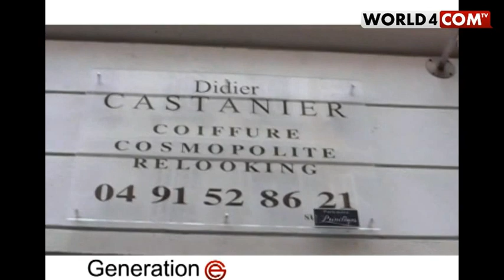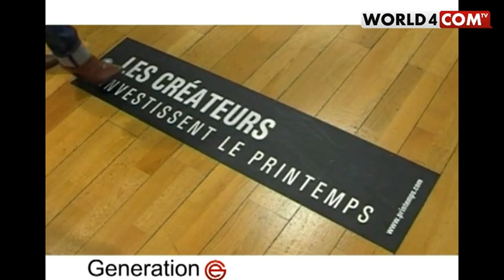Emission "Generation E" présentée par Keisha Nassaf (invité Mouss Adame)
Emission "Generation E" présentée par Keisha Nassaf (invité Mouss Adame styliste et créateur de la marque Chewo Couture)